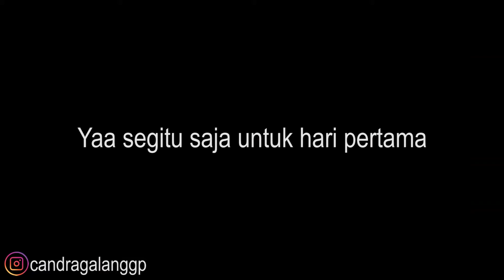Tahap Awal Realisasi Praktikum Proses Manufaktur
Akhirnya setelah 18 video tutor dibalik layar, design dari skuter sederhana ini dapat direalisasikan. Pada video kali ini merupakan tahap awal dari persiapan pembuatan skuter sederhana untuk merealisasikan hasil akhir dari praktikum proses manufaktur 2020.